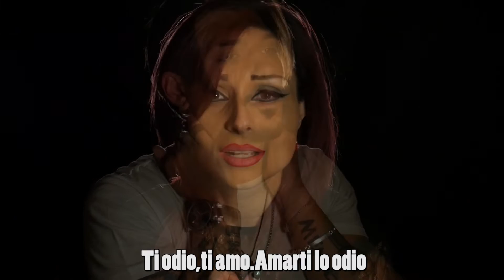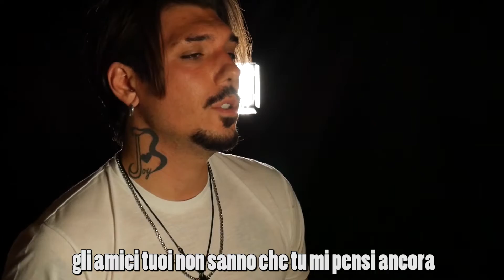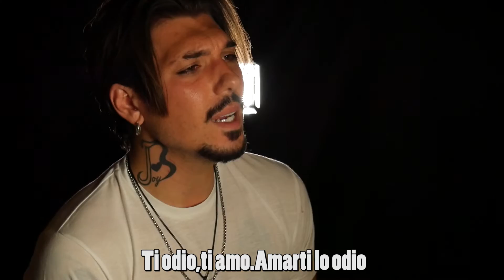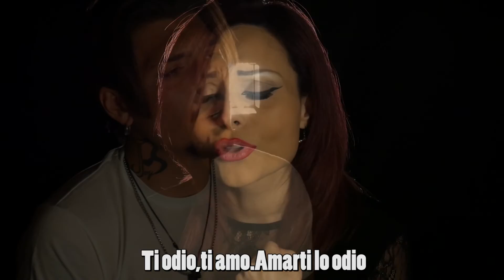Gnash - i hate u, i love u ft. olivia o'brie in ITALIANO 🇮🇹